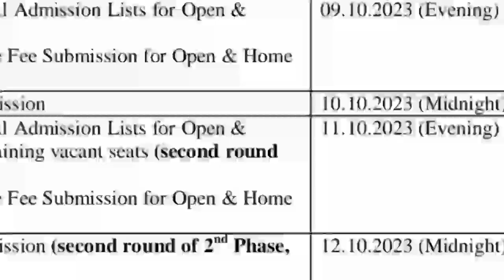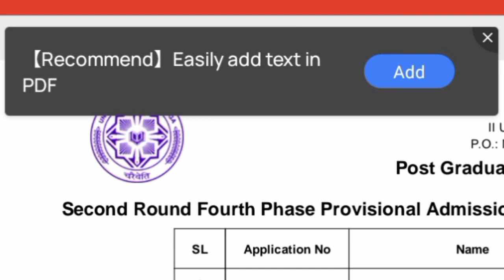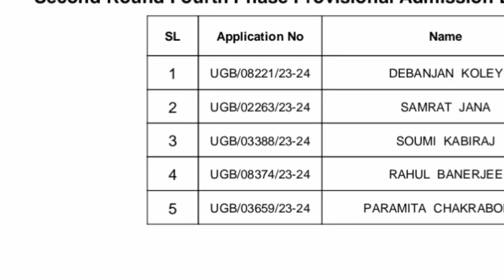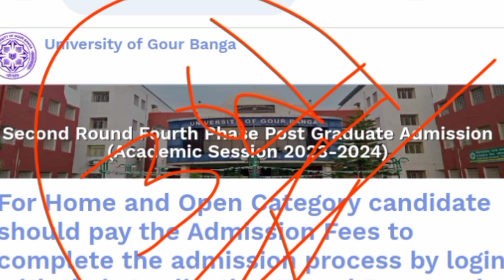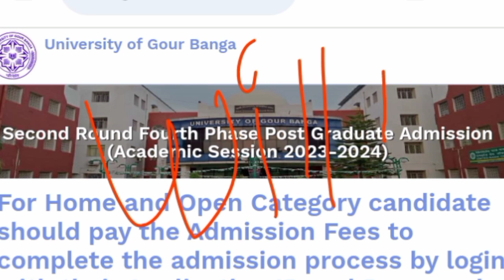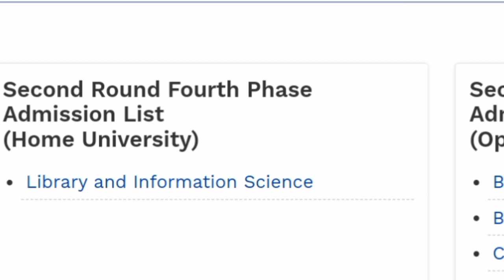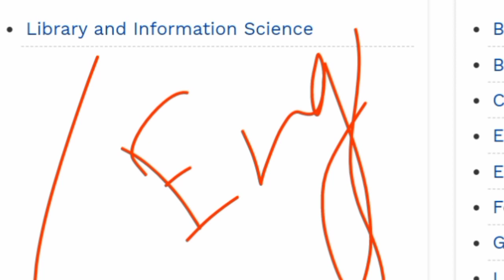Gour Banga University Pg Admission willing List Update| Gour Banga University Pg Admission new list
টেলিগ্ৰাম চ্যানেল লিংক (for Pdf, Study Meterial)
Banglar Sahajpath-বাংলা র সহজপাঠ